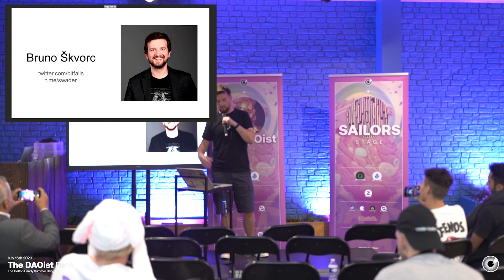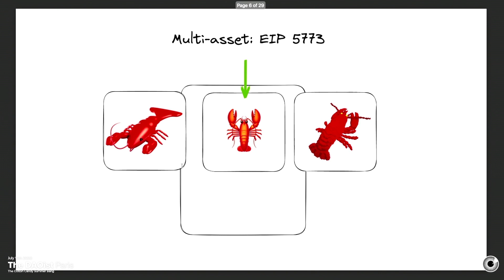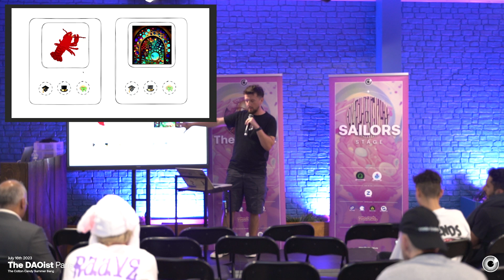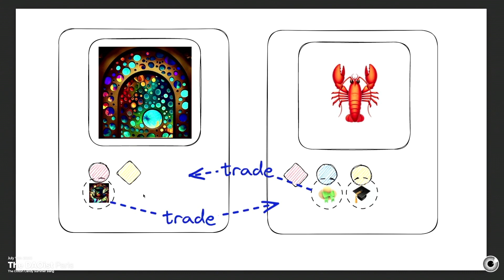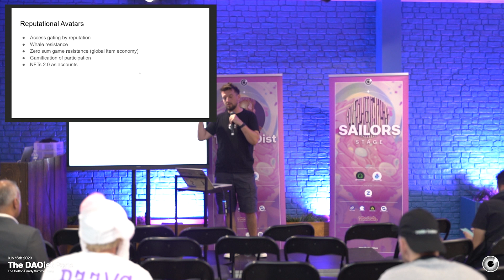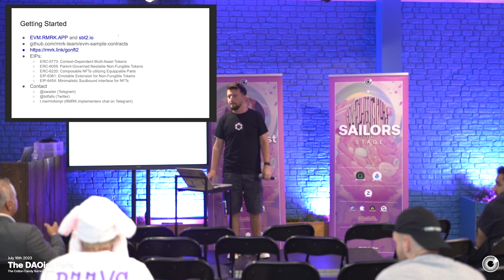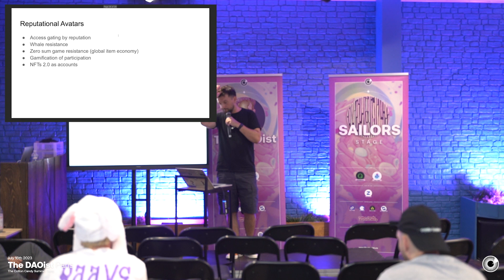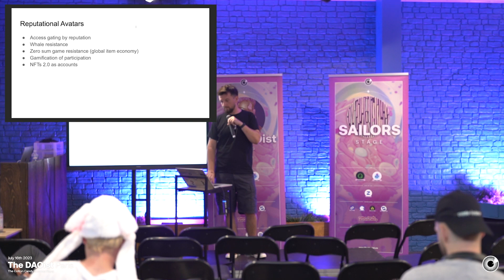Reputational avatars and other NFT 2.0 magic to revolutionize governance - RMRK - Bruno Skvorc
The talk opens by stating that all governance that we currently have is... Le Garbage. Yes, with the french flair. He even wrote a tweet thread about it

Allow him to walk you through some mind-blowing tech that addresses the problem, all of which is 100% deployed and available:

Reputational Avatars are NFTs that can have have different manifestations on different platforms, with different assets inside it, that you can equip or not - Completely dynamic metadata in a fractal delight that enables avatar consistency and allows for composability amongst collections.

Now - one only needs to add the possibility of locking these interacting assets and - Ta Da - a reputation system, that has visual consequences. Cybernetic reputation, my friends.

All of this while remaining backwards compatible and future proof.

Bruno has been an inspiration to Elco for many years. Not just because he doesn't measure words when criticising shortcomings, but he also won't shy away from getting his hands dirty and providing an alternative.

Thank you Bruno, the ecosystem rejoices.